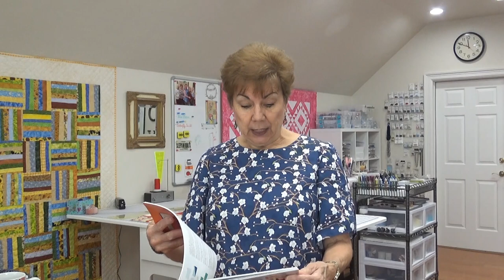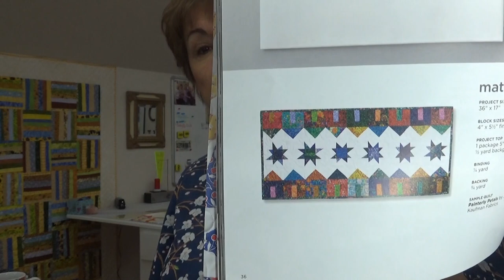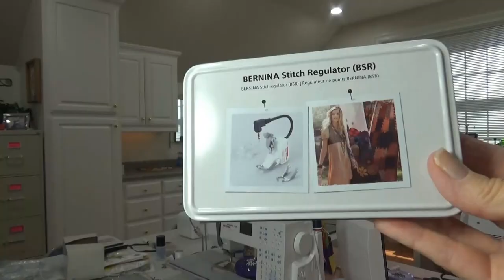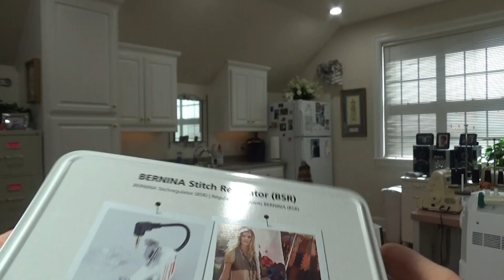Quilted Placemats, Part 2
This pattern is from the MSQC Block magazine from early 2020.
My sewing machine is a Bernina B740 and it has a Bernina Stitch Regulator for quilting.
There is not  pattern for the actual placement.  I just measured the space I wanted to put it in, and I made measurements to fit.